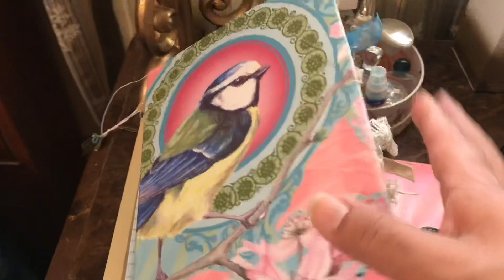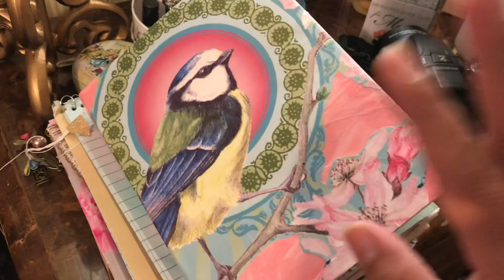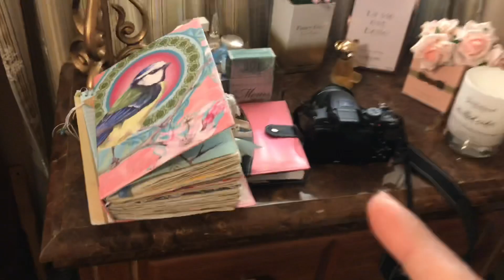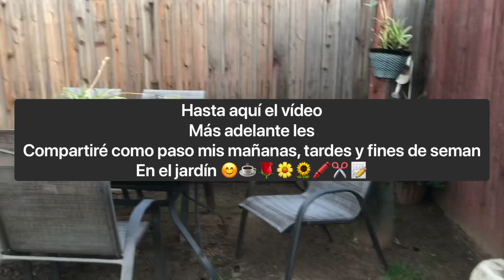Rutina del día 4/15/20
Hola hoy estuve limpiando el patio y mi jardín para pasar nuestros días en cuarentena un poco fuera de casa.